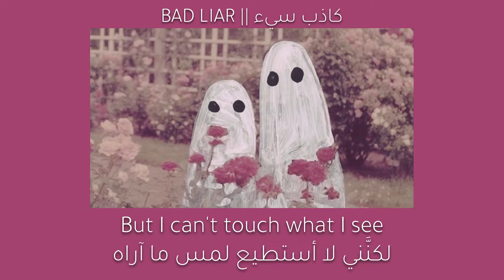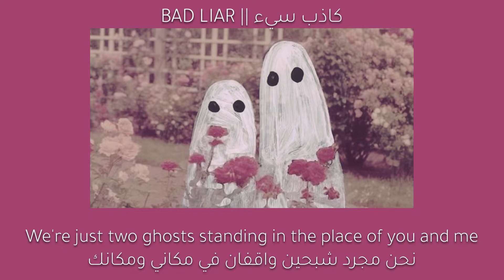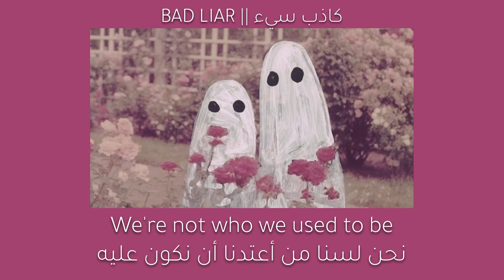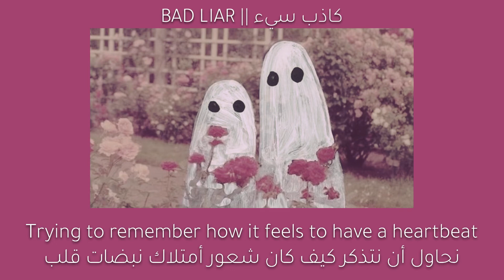TWO GHOSTS | HARRY STYLES | مترجمة إلى العربية